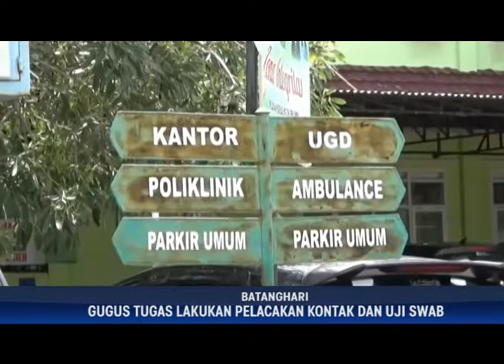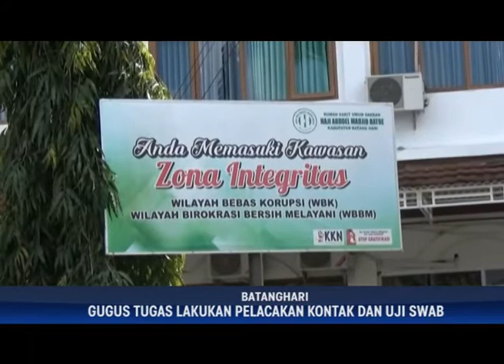BERSAMA MELAWAN COVID-19, KEMBALI BERTAMBAH, SATU MAHASISWI KKN DINYATAKAN POSITIF